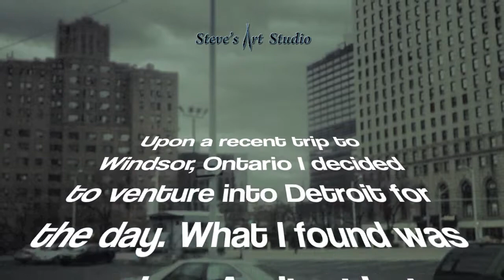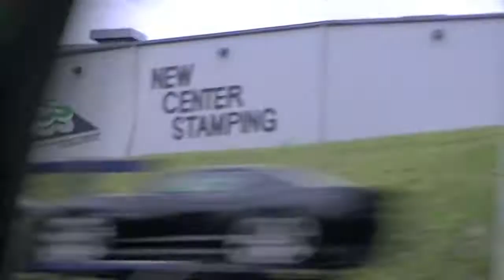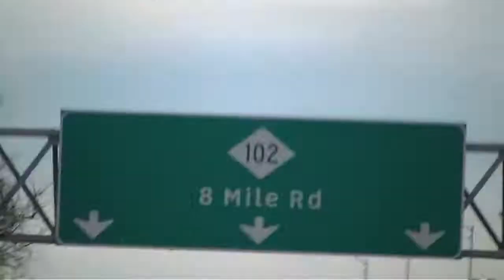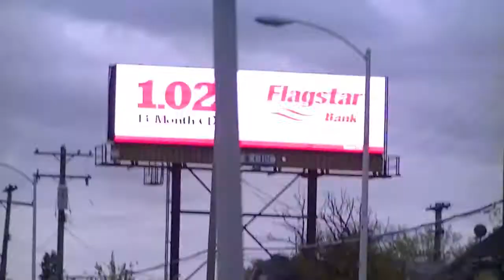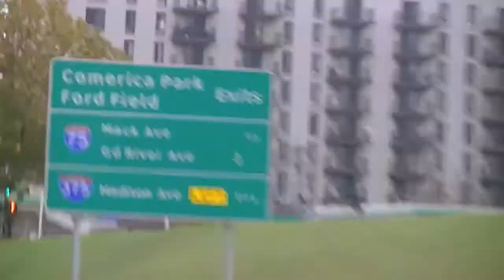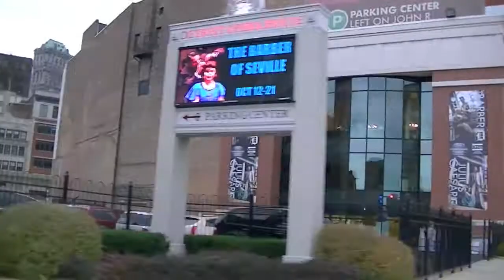Detroit/8Mile Journey - Steve's Art Studio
Hey guys, hows it going!

Upon a recent trip to Windsor, Ontario I decided to venture into Detroit for the day. What I found was no surprise. A city that was once well known as the greatest manufacturing city in the world had slowly fallen to shambles. In the 1950's the city had a population of 1.5 Million people. The population now sits at 700 thousand. Our cab driver explained that there was now a lot of crime in Detroit. It is so unsafe that all of the cabs are fitted with shatterproof glass. The cabbie explained that 2 drivers had been murdered in the past week. Roughly 47% of the houses in Detroit are abandoned.

I think its time to SAVEDETROIT!!!

Steve